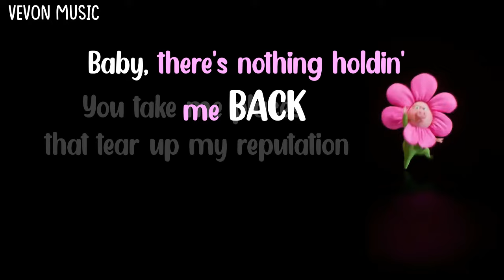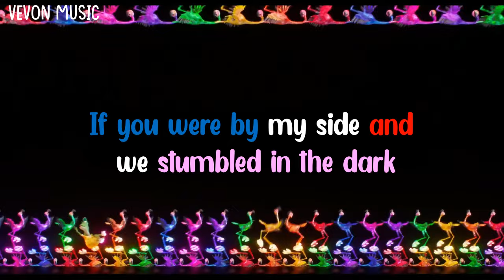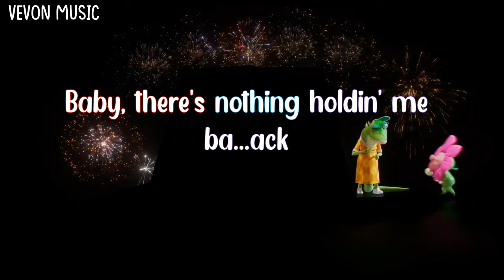Sing -2 With Shawn Mendes - There's Nothing Holdin' Me Back (Lyrics Video Song)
Shawn Mendes - There's Nothing
Shawn Mendes - There's Nothing Holdin' Me Back (Lyrics Song)
Shawn Mendes - There's Nothing Holdin' Me Back LYRICS VIDEO SONG
Shawn Mendes - There's Nothing Holdin' Me Back 0)